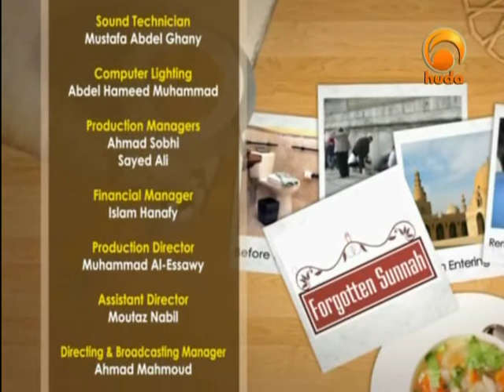Forgotten Sunnah 1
"Forgotten Sunnah" is a TV program presented by Sh. Hamood Ashemaimry, focusing on certain prophetic ways and acts of worship that many Muslims are unaware of.